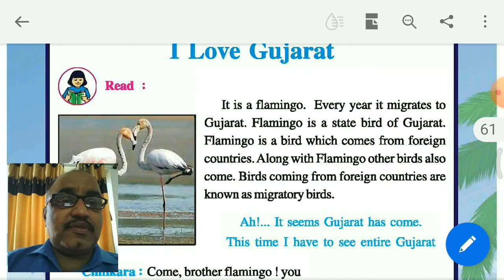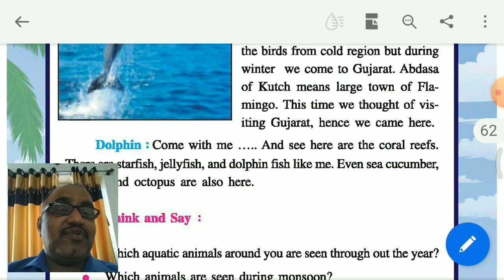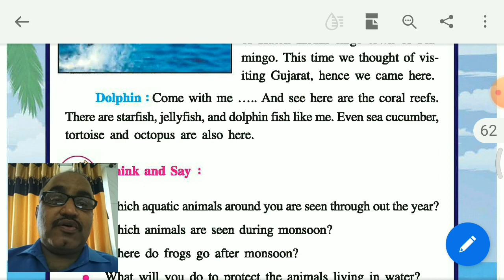Evs 5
EVS